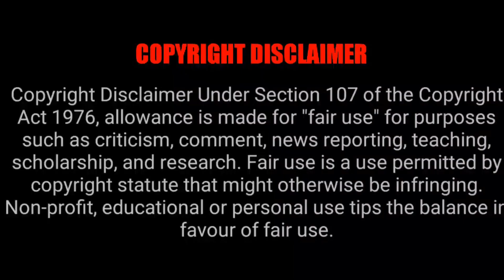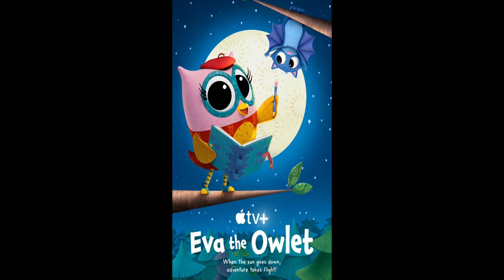Series Streamed In OTT On 29,31 March 2023 | Tamil Ponnu